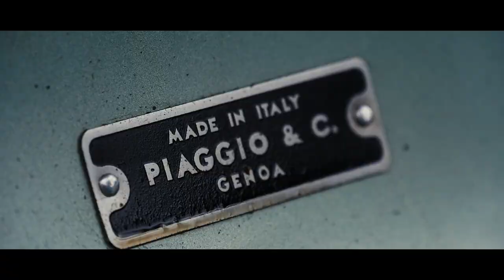ตัวอย่างเปิดโปงโรงรถ EP.34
เปิดโปงโรงรถ EP 34 นี้ ไปเยี่ยมเยียนคุณอู่ เวสป้า ซึ่งเป็นนักสะสมเวสป้าขั้นเทพ โดยเวสป้าของเขานั้น ราคาเกินล้าน จะเป็นอย่างไร รอติดตามกันนะครับ กับรายการเปิดโปงโรงรถครับผม